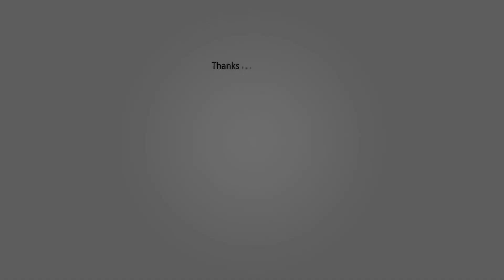Assassin's Creed Odyssey - Part 3 - Elpenor Trial & The First Mercenary [No Commentary]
In this part we will meet Elpenor for the first time, which will give Kassandra the task to retrieve Penelope' shroud. I also helped Drucilla with her wood problem and met the first mercenary.

The full walktrough will contain all the main story of Assassin Creed Odyssey, a few side missions, so I can get to the level required for every main mission.Most of my in game decisions will be funny or honest decisions. Played on PC in 1080p on ultra settings